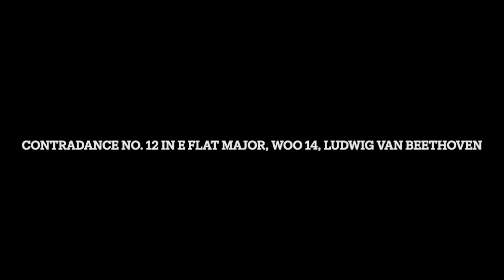Remastered Version: Contradance No. 12 in E Flat Major, WoO 14, Ludwig van Beethoven